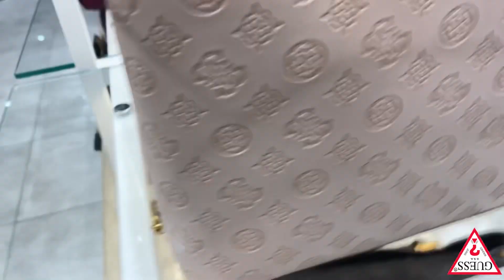GUESS BAGS~WALLETS~LATEST COLLECTION 2023@seek4395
Musician: Carl Storm@seek4395